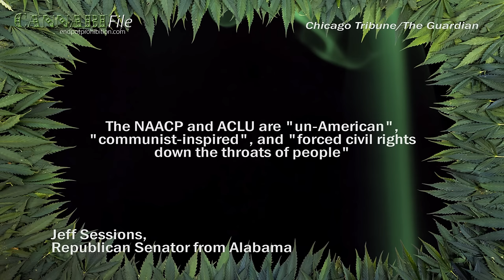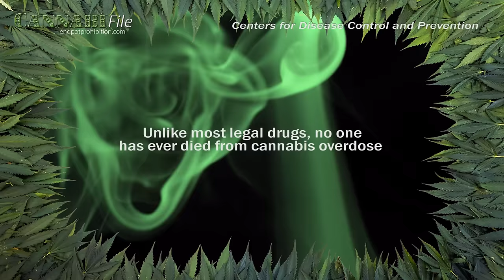Senator: 'Good People' Don't Use Cannabis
Earlier this month, Republican Senator Jeff Sessions of Alabama said "good people don't smoke marijuana".